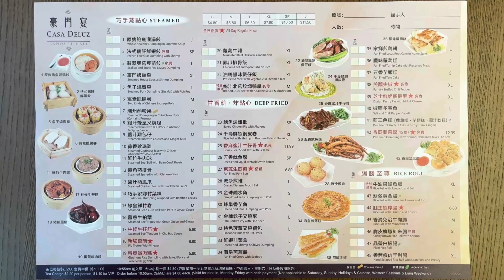豪門宴 - 點心解構🛒🍜😋 Casa Deluz🥣🛒😋 - 肥C拉阿May講飲講食 (繁簡字幕 / Caption)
店名: 豪門宴 (Casa Deluz)
地址: 1571 Sandhurst Cir, Scarborough, ON M1V 1V2